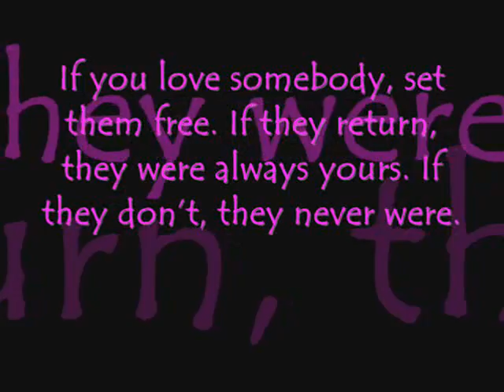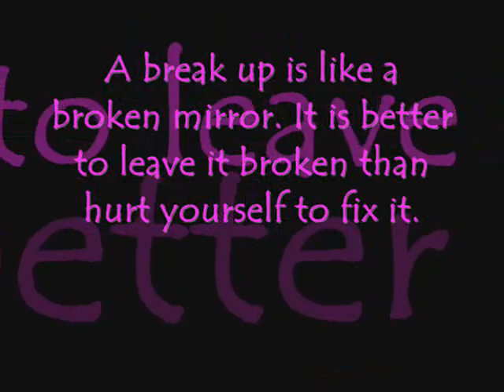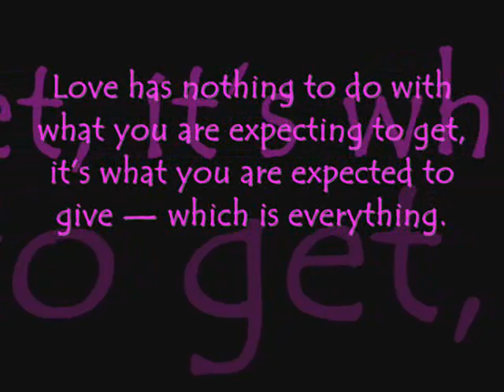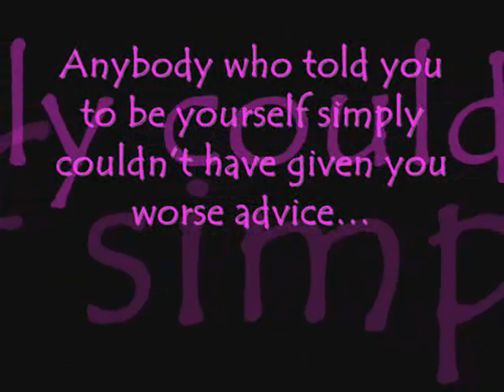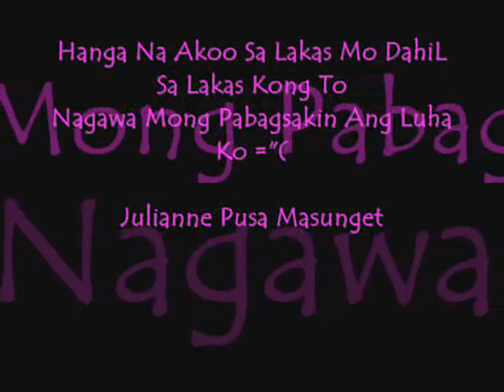Pagibig Nga Naman ( Julianne Pusa Masunget ).wmv